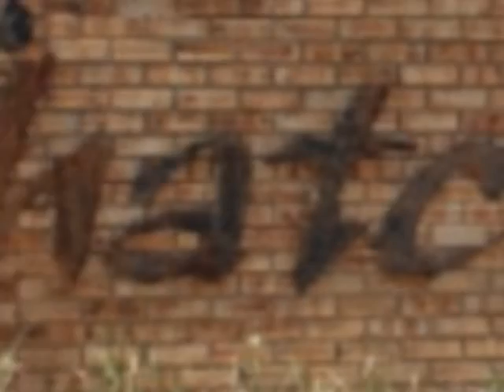3.0 Bedroom Duet For Sale in Thatchfield Glen, Centurion, South Africa for ZAR R 1 594 000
Bedrooms: 3.0
Bathrooms: 2.0
Garages: 2.0
Price: R 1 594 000

Property Description:

A MUST SEE!!! DOUBLE POWER - OPEN HOUR, SATURDAY 12pm TO 2pm!!!

This is a lovely spacious double-story duet build in the popular Security Estate Thatchfield Glen.
Entering through the double-door front door into a small reception area which bring you to the open-plan living, dining-room and kitchen.
The modern fitted kitchen has a small breakfast nook, granite tops and a scullery at the back. The back-door leads to a paved backyard with the washing lines and a servant’s toilet.
Sliding doors in the family and dining-room open onto the covered patio with built-in braai. Lovely for weekend entertaining. It also overlooks the walled private garden.
A guest toilet is next to the staircase also on the ground floor.
Stylish stairs with stainless balustrades take you to the first floor with its 3 bedrooms.
The main- en-suite bedroom has a lovely walk- through dress room with a full bathroom, corner bath, shower, toilet and basin. The walls and floor covered with modern tiles.
The other 2 bedroom share a full bathroom. Also tiles. All 3 bedrooms have wooden floors and the living areas kitchen entrance hall and passage is fitted with porcelain tiles.
Auto double- garage has direct access into the home.
Excellent schools nursery and a new shopping centre are being built. The access ways are being enlarged so that there will be easy access to all the main highways
A lovely family home that will fit all your expectations!!